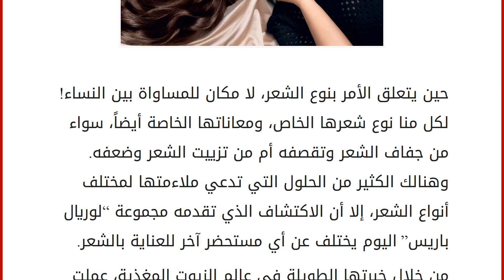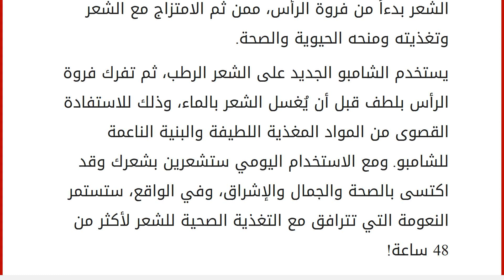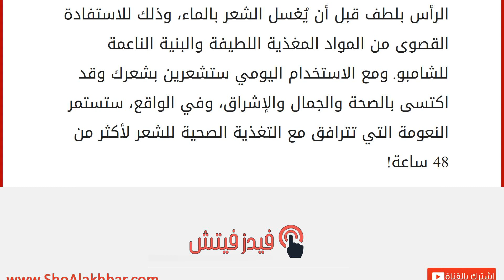أفضل تغذية للشعر من لوريال باريس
إقراألمقال كاملا :
حين يتعلق الأمر بنوع الشعر، لا مكان للمساواة بين النساء! لكل منا نوع شعرها الخاص، ومعاناتها الخاصة أيضاً، سواء من جفاف الشعر وتقصفه أم من تزييت الشعر وضعفه. وهنالك الكثير من الحلول التي تدعي ملاءمتها لمختلف أنواع الشعر، إلا أن الاكتشاف الذي تقدمه مجموعة “لوريال باريس” اليوم يختلف عن أي مستحضر آخر للعناية بالشعر.
من خلال خبرتها الطويلة في عالم الزيوت المغذية، عملت مختبرات “لوريال باريس” على تحقيق هدف طموحٍ للغاية، وهو تحقيق حلم المرأة العربية في الحصول على شعر ساحر، وذلك من خلال مستحضرات Elvive، الشامبو المغذي الأول في العالم والمدعم بستة زيوت غنية. وقد كشفت “لوريال” عن هذه المجموعة من الشامبو المغذي (والتي ستشهد إطلاق مستحضرات جديدة أيضاً) مؤخراً، وذلك بعد فترة قصيرة من إطلاق بديل الزيت المغذي للشعر من Elvive، والذي جمع بين زيت الأرجان ومادة الكيراتين الزيتي، للحصول على تغذية قل نظيرها.
لط